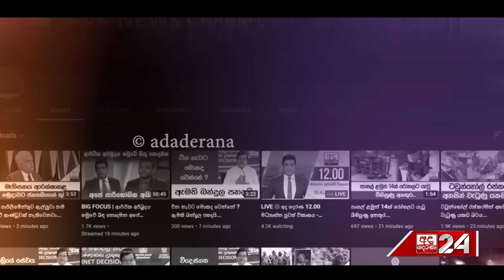හමස් පෙට්ටියට දැමූ ෂෙඩ් බද්ද...